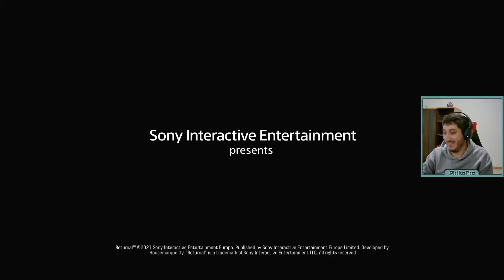RETURNAL #1 - O Início | PT/PS5 - StrikePro Gameplay